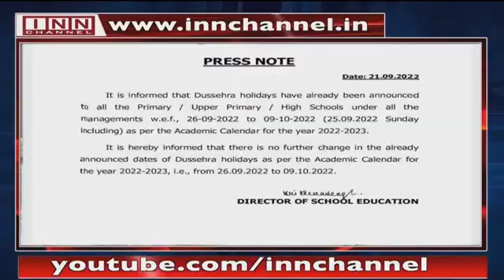No change in Dussehra holiday schedule: DSE